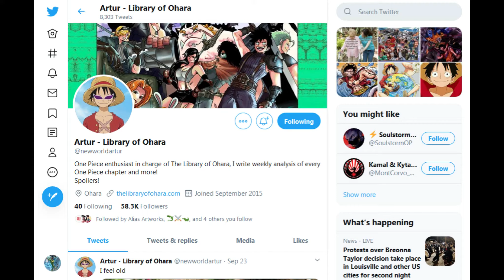My Top 3 Favorite One Piece Scenes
Here's something a little different for me. My first list numbered list video! Yes, the thumbnail is intentionally misleading in terms of which scenes I chose.